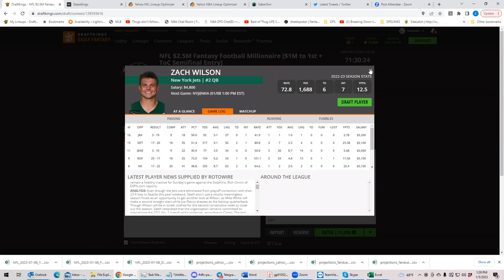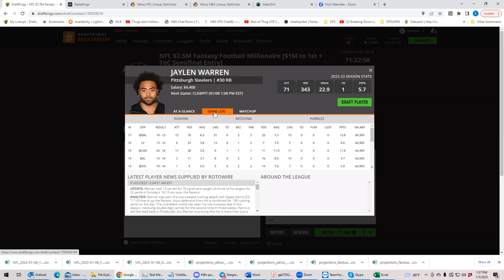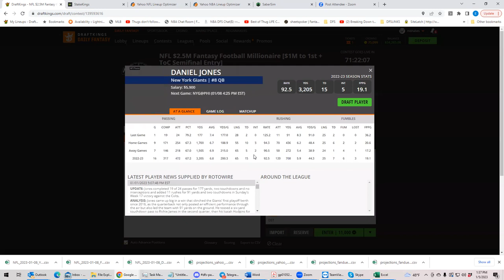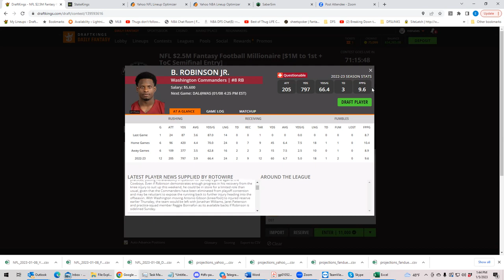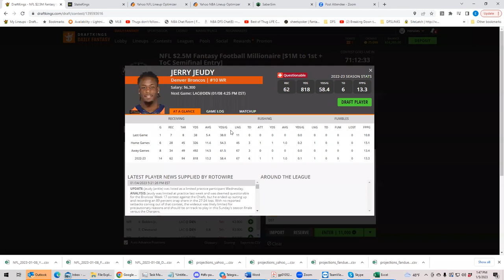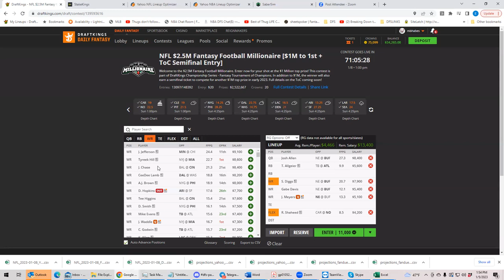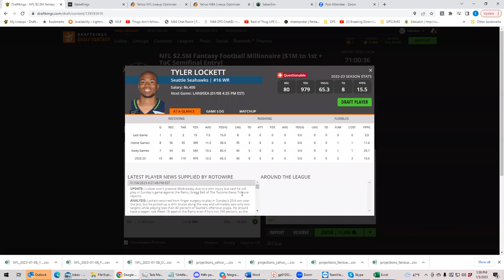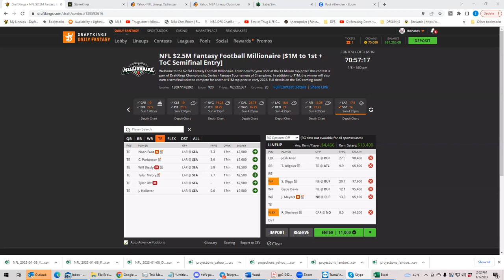NFL Week 14 First Look with BobbyFi and Sheets